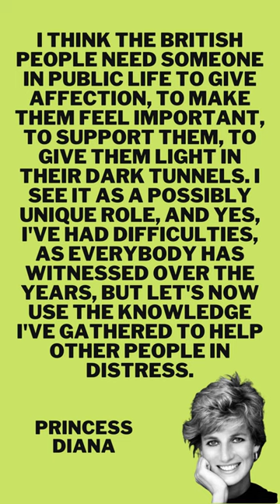Best Inspirational Motivational - Inspirational Quotes of Princess Diana | 2023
Diana, Princess of Wales, was a member of the British royal family. She was the first wife of King Charles III and mother of Princes William and Harry. Diana's activism and glamour made her an international icon and earned her enduring popularity as well as almost unprecedented public scrutiny.

Born: July 1, 1961, Sandringham, United Kingdom
Died: August 31, 1997, University Hospitals
Pitié Salpêtrière - Charles Foix, Paris, France
Siblings: Lady Sarah McCorquodale, Charles Spencer
Spouse: Charles III (m. 1981–1996)
Children: Prince Harry, Duke of Sussex, William, Prince of Wales
Parents: Frances Shand Kydd, John Spencer
Buried: September 6, 1997, Althorp Estate, United Kingdom

This video is created by transforming existing filmed footage through the use of editing both audio and video elements, professional voice artists, and heavy effects work ( in Canva ) to produce educational and transformative content.

We create the content by editing various footage angles, special effects, and scenes together to react in time with the voice-over narration to give it a new context and entirely original storyline.

Quotes world is created to inspire, motivate and enlighten you to discover the limitless potential of your life.

You are not a winner because it was never about winning. It's not about the game, It's about the life you live! You are a lover, who loved his life, which we hardly do.

So, make it worth living!

This is an original production and narration by Quotes World.